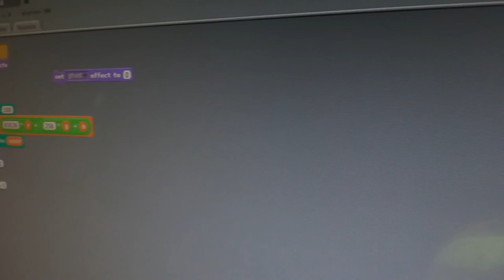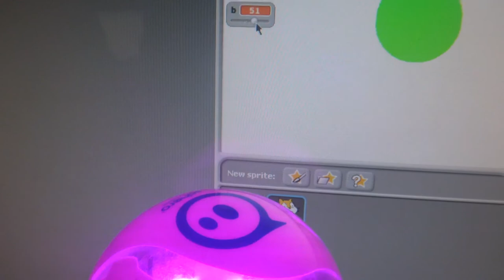scratch2sphero RGB demo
Demonstrates the scratch2sphero library and using the slider variables in scratch 1.4 to update the RGB colours of a Sphero2.0 robot ball.